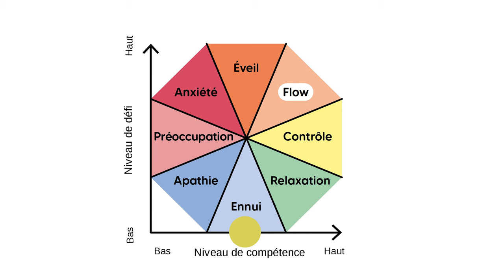Ces 4 avantages INSOUPÇONNÉS du stress !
Le stress.

Il fait partie intégrante de notre existence. Dans cette vidéo, nous allons explorer les différentes phases du stress et ses effets positifs et négatifs. Alors, prépare-toi à en apprendre plus sur ce phénomène et reste bien jusqu’à la fin pour savoir comment le gérer ! Le stress c’est comme un verre d’eau 🥛que je tiens à bout de bras.

➡️ Si je le tiens quelques minutes ⏱, il n’y a pas de conséquence, c’est très facile ☺️
➡️ Quelques heures 🕰 et la difficulté commence à se faire sentir 😅
➡️ Toute la journée 📅, ça devient de la torture 😰

Cette métaphore image à merveille les 3 phases du stress.
Mais il a aussi quelques avantages que nous allons voir ensemble !

Chapitrage :

0:00 : Intro
0:23 : Les 3 phases du stress
4:36 : Les effets positifs du stress
7:58 : Les 4 avantages du stress
9:56 : Les solutions